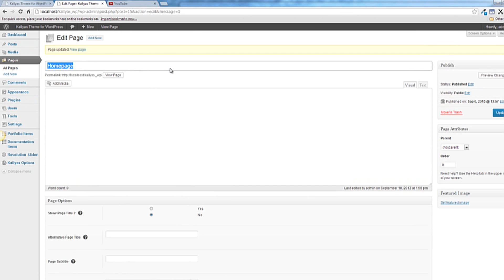KALLYAS WordPress v3.1 (outdated) - How to use Keywords Element